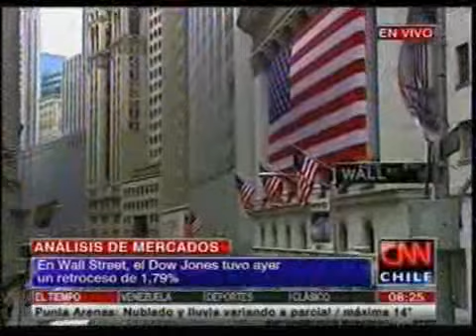Daniel Soto analiza el mal comportamiento de las bolsas y sus repercusiones